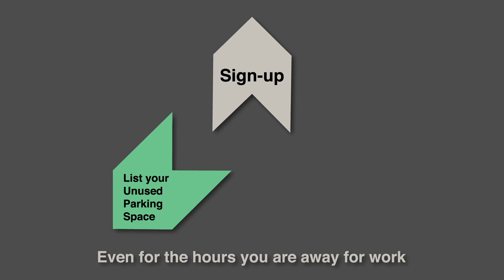Parkron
My motion graphics video for parkron